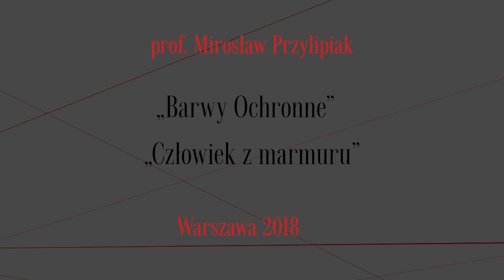BARWY OCHRONNE. CZŁOWIEK Z MARMURU prof. Mirosław Przylipiak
Wykład  prof. Mirosława Przylipiaka  o filmach "Barwy ochronne" i "Człowiek z marmuru" odbył się w ramach Akademii Polskiego Filmu w Warszawie.